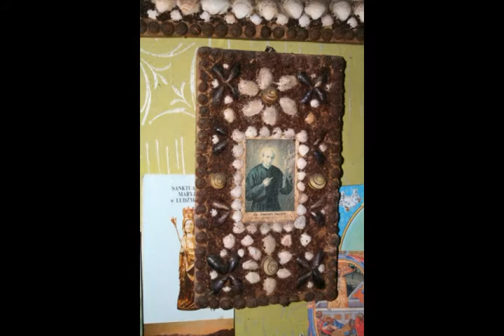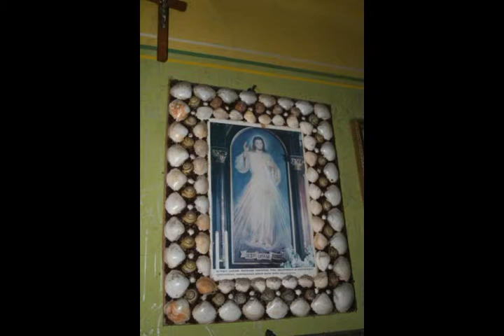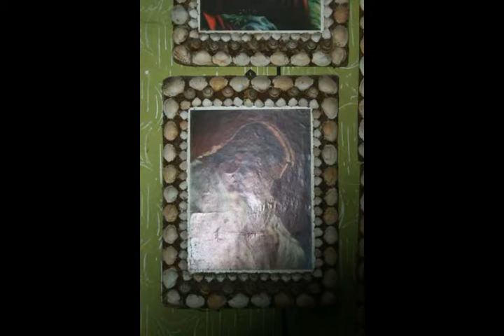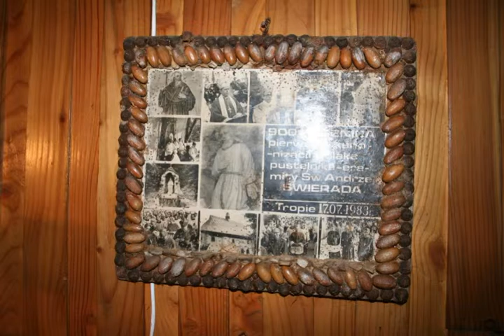Galeria Sztuki Babci Anieli cz.1/7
Galeria Babci Anieli cz.1/7

Galeria sztuki Babci Anieli zawiera przegląd prac jakie zostały stworzone przy wykorzystaniu wielu technik artystycznych. Tworzono w ten sposób obrazy, ikebany, wazony ozdobione muszelkami, pestkami, nasionami i innymi kwiatami.